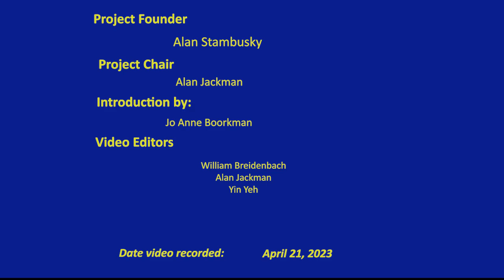Interview With Leo Chalupa, Ph.D.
This interview is with Leo Chalupa, Ph.D., Distinguished Professor Emeritus and Chair Emeritus of Neurobiology, Physiology, and Behavior. He was appointed in 1975 and retired in 2009 to accept a position as Vice President of Research at George Washington University.

His research focuses on the neurobiology of the developing visual system and the complimentary roles of genetics and environment in shaping that development. He was the founding director of the UC Davis Center for Neuroscience, served as Chair of Neurobiology, Physiology, and Behavior from 1998 to 2009 and then as vice president of research at George Washington University starting in 2009. He is a Fellow of the American Institute for the Advancement of Science.

He is interviewed by his friend and colleague, Kimberley McAllister, Ph.D., Professor of Neurology;  Neurobiology, Physiology, and Behavior and Director of the Center for Neuroscience.